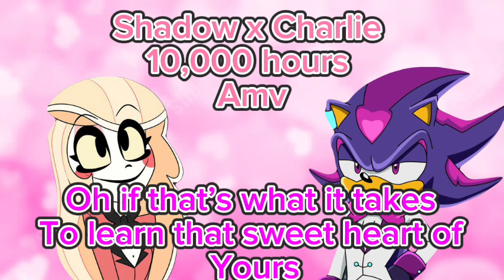Shadow x Charlie 10,000 hours amv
Shadow the hedgehog from space Colony ark created by Doctor Gerald robotnik and his friend Maria robotnik, Charlie the demon princess and the next air of the throne from Hazbin hotel

Today likes 10 or more

Drop comments

Credit owners